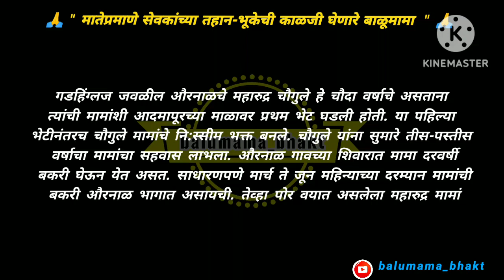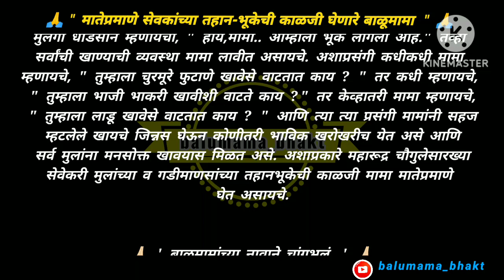मातेप्रमाणे सेवकांच्या तहान-भूकेची काळजी घेणारे बाळूमामा... बाळूमामांच्या तळावरील घडलेल्या सत्य घटना